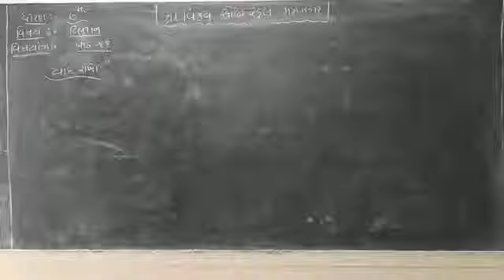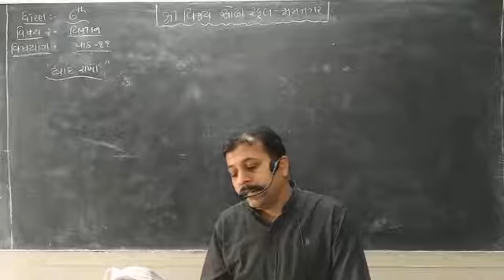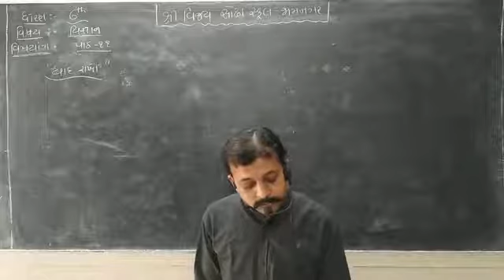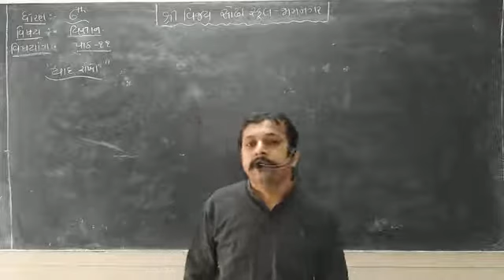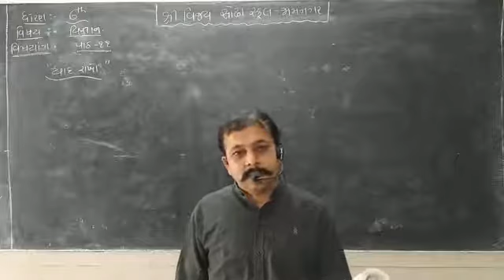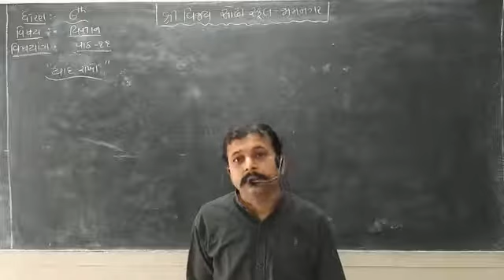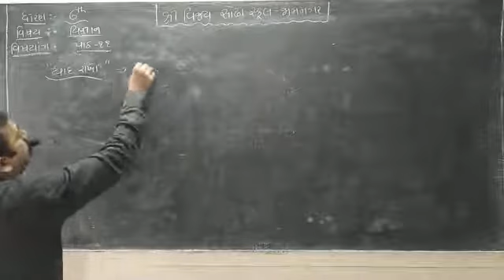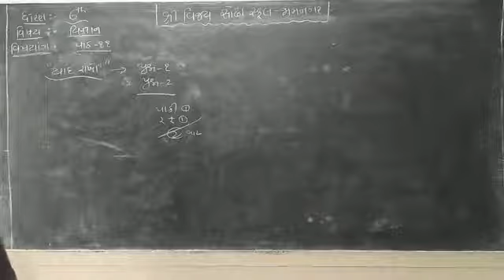STD 6 SCIENCE